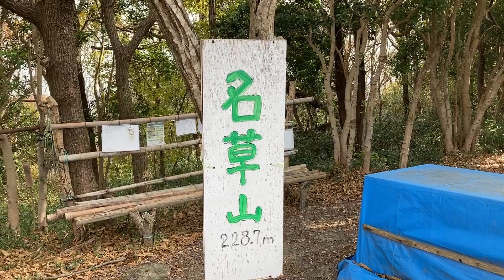名草山に登りました。第一弾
和歌山市の名草山登山の動画です。